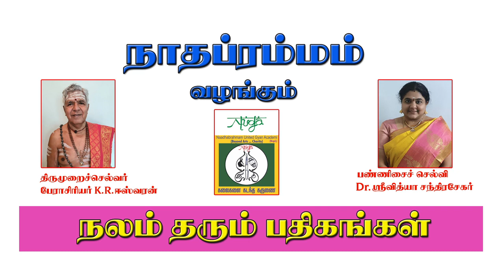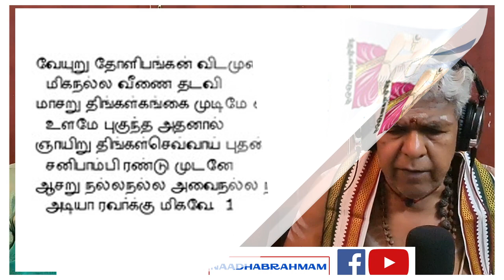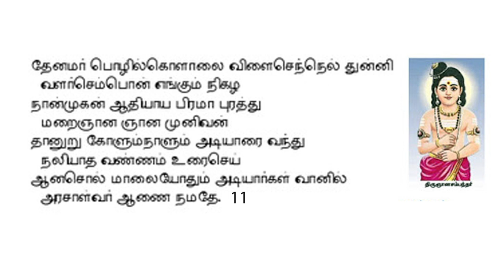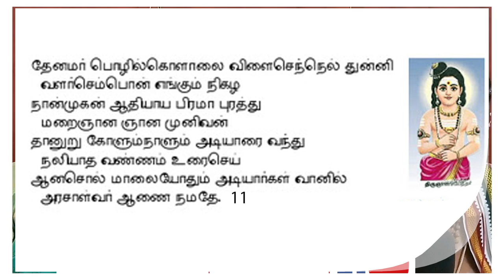NAADHABRAHMAM/ Nalam Tharum Padhigangal / நலம் தரும் பதிகங்கள்/Part-3 / Veyuru tholi pangan / NUGA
சைவ நெறி வளர்க்கும் சிவனடியார்களில் குறிப்பிடதகுந்தவர் திருமுறைசெல்வர்,பேராசிரியர் .K.R.ஈஸ்வரன் மற்றும் பண்ணிசை செல்வி Dr.ஸ்ரீவித்யா சந்திரசேகர். இவர்கள் இருவரும் திருமுறைகளை முறையாக கற்று இன்றும் உலகளவில் பல மாணவர்களை கொண்டு சைவநெறி வளர்த்து வருகிறார்கள். அவர்கள் வழங்கும் நலம் தரும் பதிகங்கள் இந்த வீடியோவில் காணுங்கள்

Nalam tharum pathigangal / Thirugnyanasambandar thevaram / திருஞானசம்பந்தர் தேவாரம் / Kolaru pathigam / கோளறு பதிகம் / Veyuru tholi pangan / வேயுறு தோளிபங்கன்/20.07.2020.

வேயுறு தோளிபங்கன் விடமுண்ட கண்டன்
  மிகநல்ல வீணை தடவி
மாசறு திங்கள் கங்கை முடிமேலணிந்தென்
  உளமே புகுந்த அதனால்
ஞாயிறு திங்கள்செவ்வாய் புதன்வியாழம் வெள்ளி
  சனிபாம்பி ரண்டு முடனே
ஆசறு நல்லநல்ல அவைநல்ல நல்ல
  அடியா ரவர்க்கு மிகவே.

தேனமர் பொழில் கொளாலை விளைசெந்நெல்துன்னி
  வளர்செம்பொன் எங்கும் நிகழ
நான்முகன் ஆதியாய பிரமா புரத்து
  மறைஞான ஞான முனிவன்
தானுறு கோளும்நாளும் அடியாரை வந்து
  நலியாத வண்ணம் உரைசெய்
ஆனசொல் மாலையோதும் அடியார்கள் வானில்
  அரசாள்வர் ஆணை நமதே.